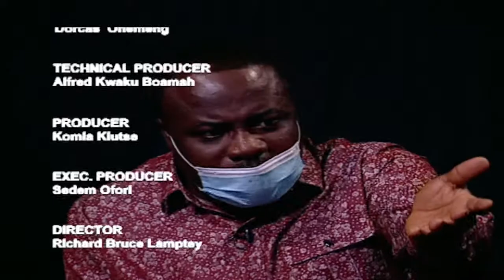HOT ISSUES with Divine Otoo Agorhom, Greater Accra Regional Chairman of NPP